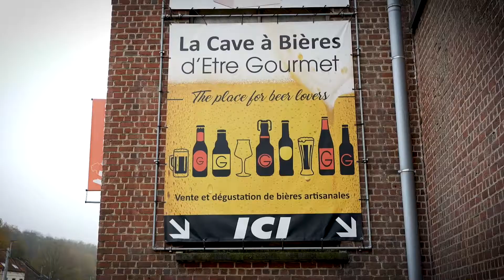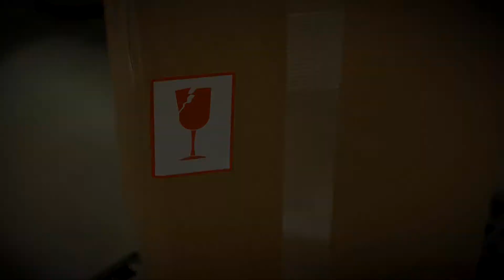La Cave à Bières - Être Gourmet: Découvrez les Saveurs du Monde de la Bière à Tubize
**Des bières belges, européennes et mondiales en un seul endroit!**
Êtes-vous un amateur de bière? La Cave à Bières - Être Gourmet à Tubize est l'adresse incontournable pour tous les passionnés de cette boisson houblonnée. Avec plus de 2000 références, notre magasin offre un large éventail de bières venues de Belgique, d'Europe et du monde entier. Que vous recherchiez des classiques belges ou des nouveautés exotiques, nous avons tout ce qu'il faut pour satisfaire votre palais.

**Un service d'envoi de colis partout dans le monde via notre web shop**
Vous n'habitez pas dans la région ? Pas de problème ! La Cave à Bières - Être Gourmet propose également un service pratique d'envoi de colis partout dans le monde via notre web shop. Vous pouvez découvrir et commander nos bières sélectionnées en ligne et les faire livrer directement chez vous. Ainsi, vous pourrez savourer les meilleures bières du monde où que vous soyez.

Pour toutes questions ou commandes, n'hésitez pas à prendre contact avec nous. Située à Tubize, nous sommes facilement accessibles depuis Grez-Doiceau et le Brabant-Wallon. Venez visiter notre magasin et laissez-vous conseiller par nos experts en bières internationales. Plongez dans l'univers passionnant de la bière chez La Cave à Bières - Être Gourmet!
Coordonées

Chaussée de Wavre 504/19
1390 Grez-Doiceau